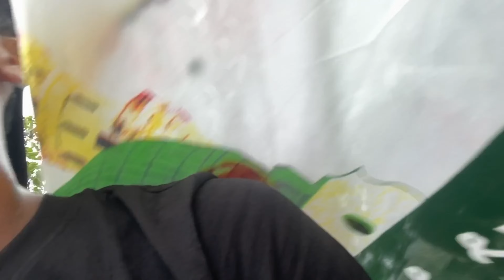12 rabi ul awal juloos | Bhawanipur | Eid milad juloos | ईद मिलाद जुलूस | भवानीपुर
12 rabi ul awal juloos | Bhawanipur | Eid milad juloos | Bhawanipur | ईद मिलाद जुलूस | भवानीपुर

Song: produced mixed and mastered by (Muza) video edited by [master music]